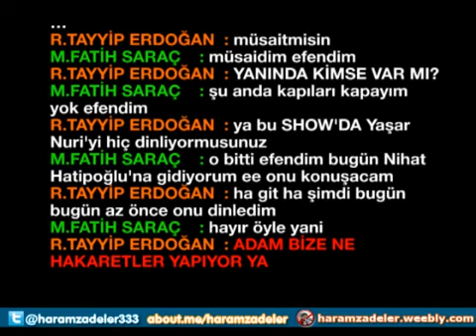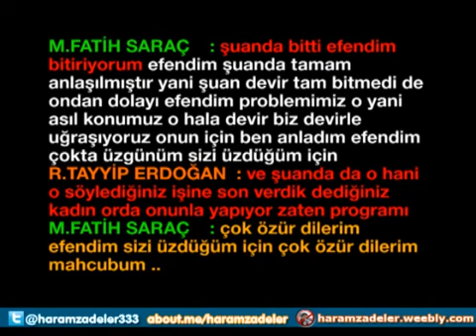Haramzadeler Yaşar Nuri ve Saba Tümer Erdoğan'ın talimatıyla işten kovuluyor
ses kaydı
haramzade
halay
gizli çekim
tek parça gizli çekim
online gizli çekim
Fettullah ses kaydı
fettullah tek parça
alo fatih yerli fim
alo fatih gizi çekim
tayyip erdoğan ses kaydı
tayyip erdoğan gizli